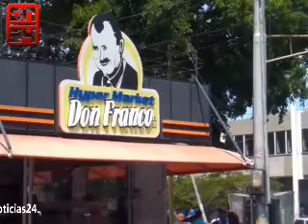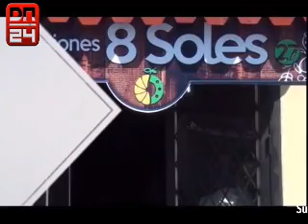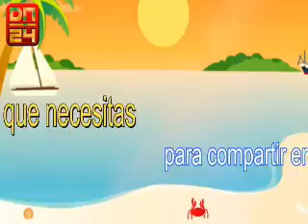Segundo segmento DNoticias24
Segundo segmento del espacio DNoticias24 correspondiente al programa n° 4 del día 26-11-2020. Aquí abordamos todo lo referente al acontecer regional, nacional e internacional.